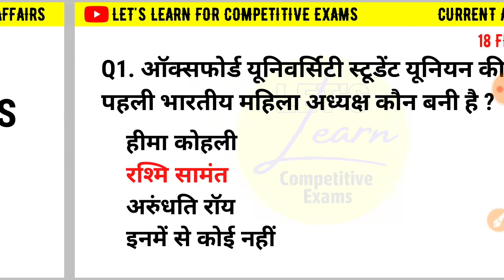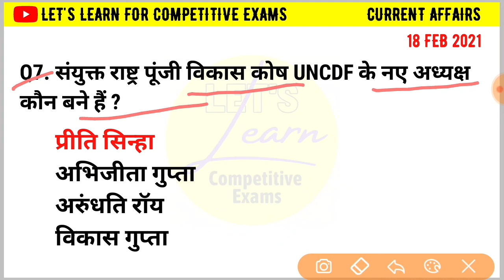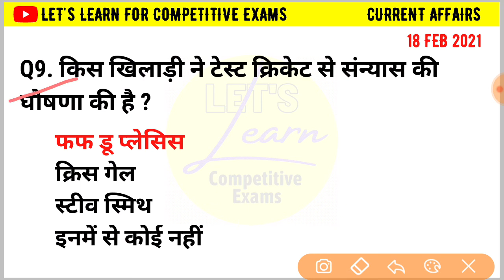18 February 2021 Current Affairs | Daily Current Affairs | Current Affairs In Hindi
18 February 2021 Current Affairs.
PDF File :-